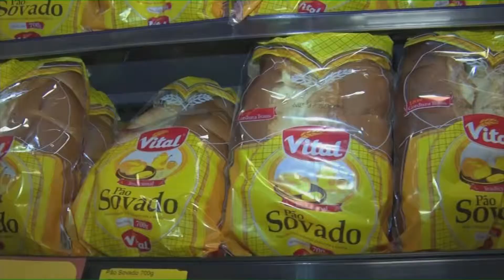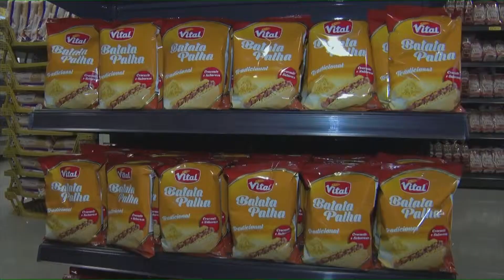Vital inaugura loja 500 Pães Vital em Porto Alegre | Jornal da RDC - 13/06/2019